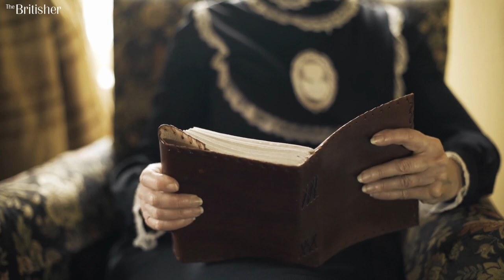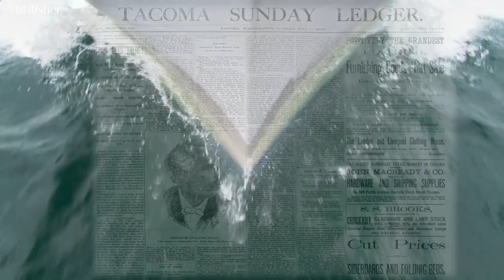The REAL LIFE Around the World in 80 Days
The story of the real life 19th century adventurers who took to travelling around the world in 80 days – or faster.